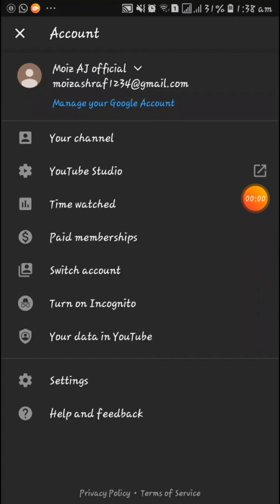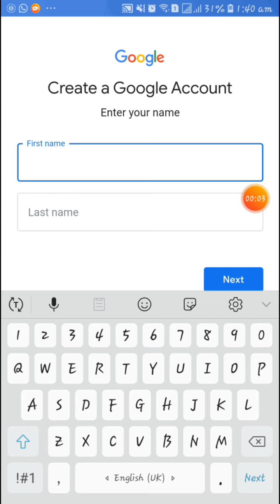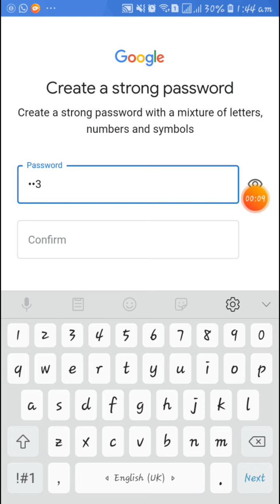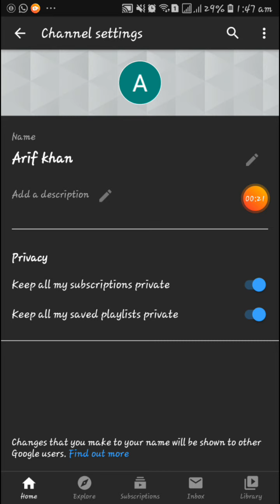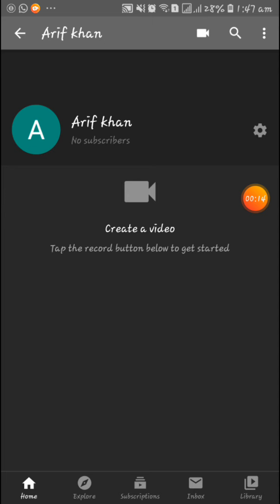How To Create a YouTube channal on Android phone / Easy Method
fb I'd , Makkavi Jutt
Insta I'd,  Makkavi Jutt
tiktok I'd,  Makkavi Jutt